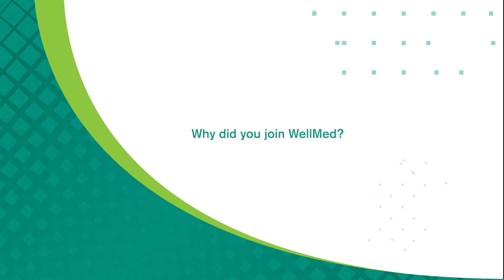We are WellMed: Dr. Dilipkumar Patel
Dr. Dilipkumar Patel specializes in internal medicine and practices at WellMed at LaPorte. 404 W Fairmont Pkwy. La Porte, Texas 77571.